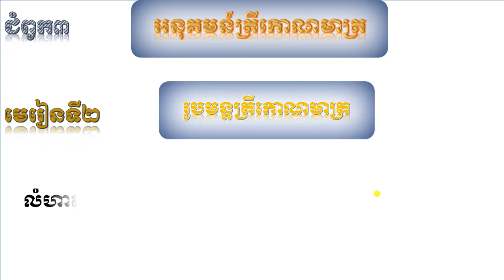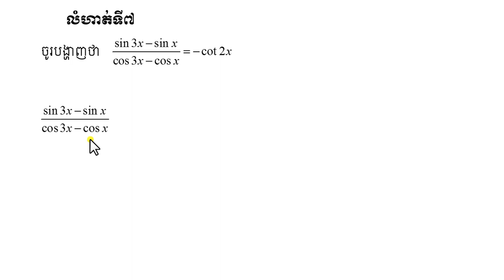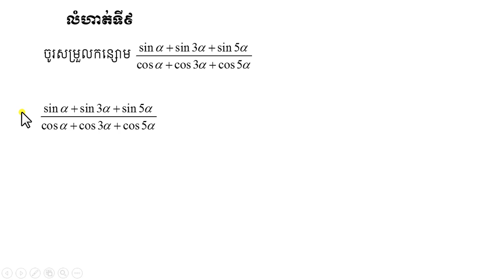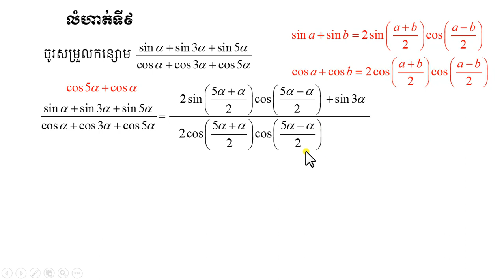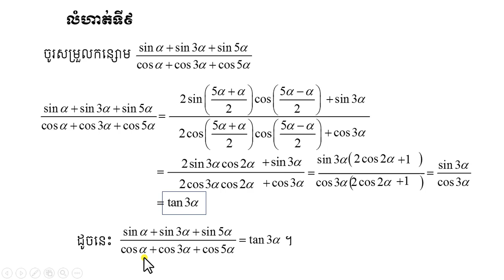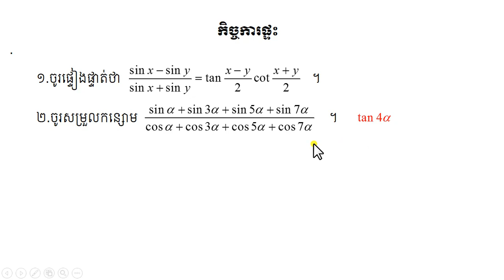ល្បិចរៀនគណិតវិទ្យា ថ្នាក់ទី១១#ជំពូក៣# មេរៀនទី២ រូបមន្ដត្រីកោណមាត្រ# លំហាត់ ភាគ៣ (ចប់)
បង្ហាញពីការប្រើរូបមន្ដត្រីកោណមាត្រ ដោះស្រាយលំហាត់កន្សោមត្រីកោណមាត្រ